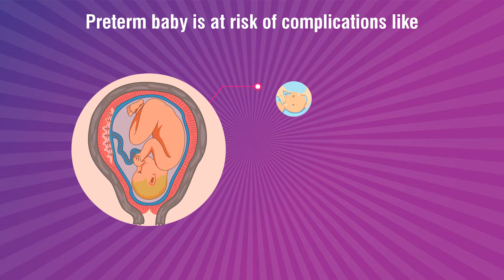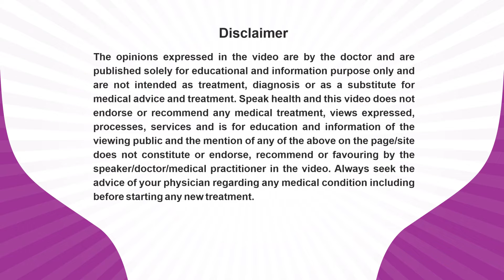Dr. Tejal Poddar_Prematurity Awareness Message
Dr. Tejal Poddar, An Obstetric & Gynaecologist practicing at Girgaon, Mumbai is sharing her expert view about Pre-Term Birth for patient awareness and benefits.